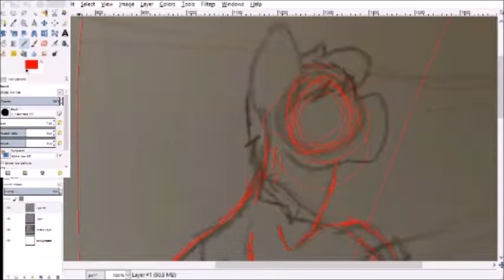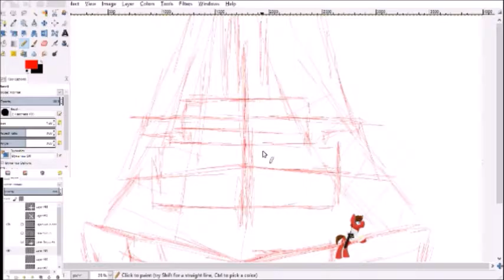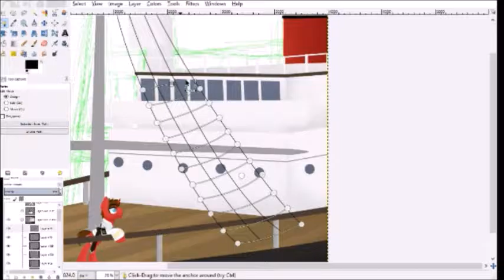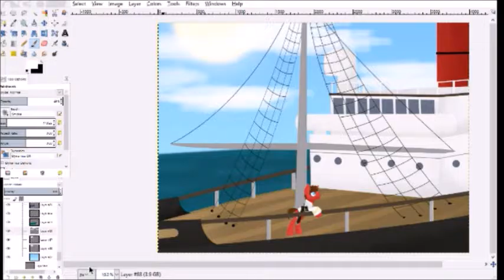Commission for Harms Way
Want more art?
Also checkout my deviantART:
Catcha ya later